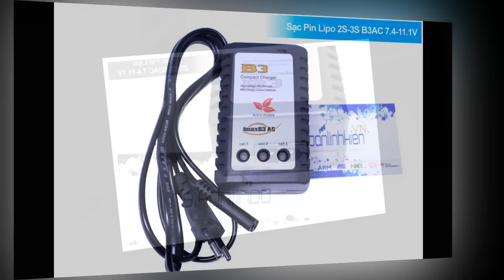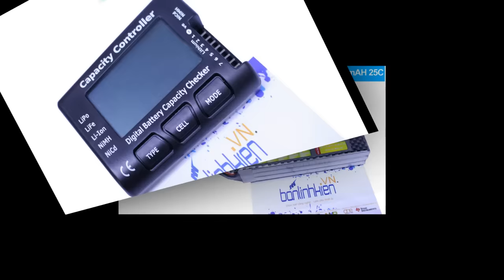Sản phẩm công nghệ mới-10/11/2016-banlinhkien.vn-minhhagroup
Link mua hàng Cùng Banlinhkien.vn cập nhật sản phẩm công mới bạn nhé.